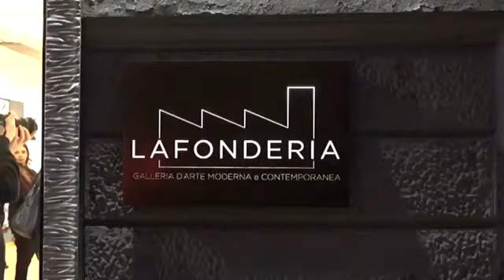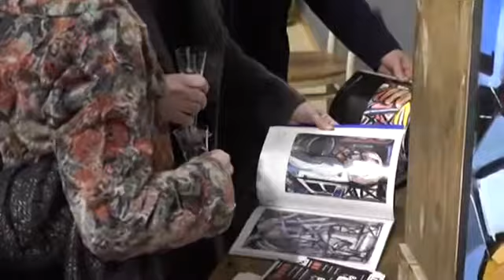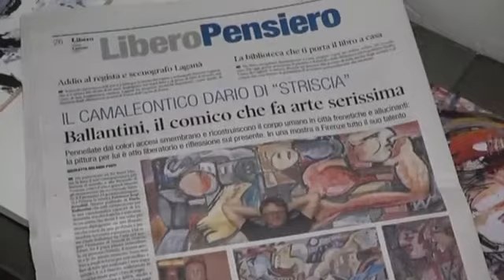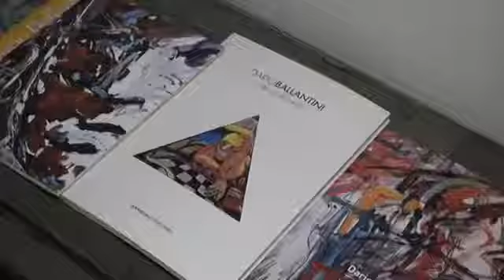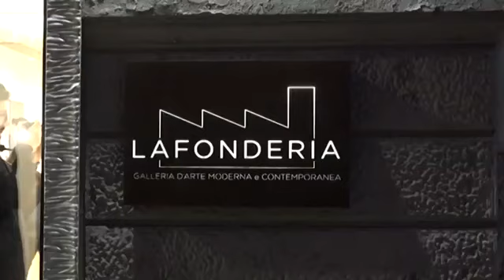Mostra personale di Dario Ballantini "Esistenze Inafferrabili"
Inaugurazione della mostra di Dario Ballantini "Esistenze infferrabili", dal 7 al 31 gennaio 2020, in cui 21 opere raccontano in una mostra monografica la la fragilità della condizione umana nella pittura di sensazioni di questo poliedrico artista. Un ringraziamento per aver presentato la mostra va a Ilaria Giannotti, Massimo Licinio e Giancarlo Mordini del Teatro di Rifredi, dove Ballantini è andato in scena con "Ballantini&Petrolini".